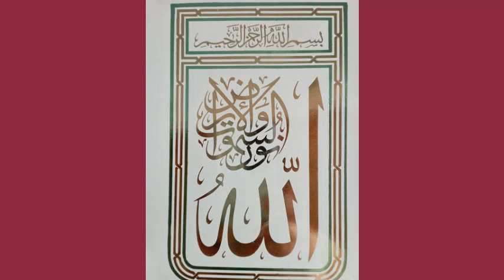Alhamdullila!( Thank God!)